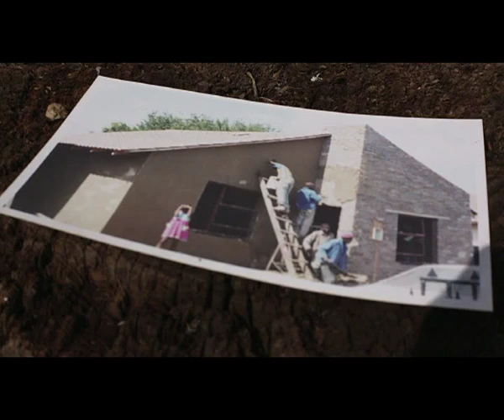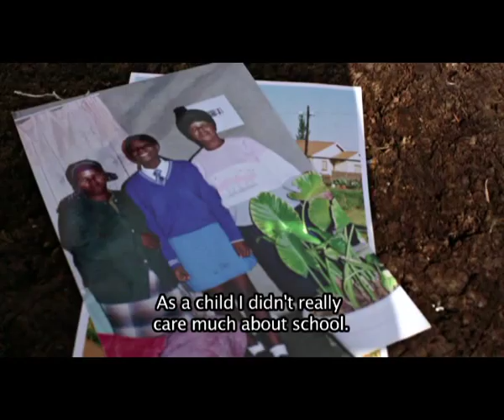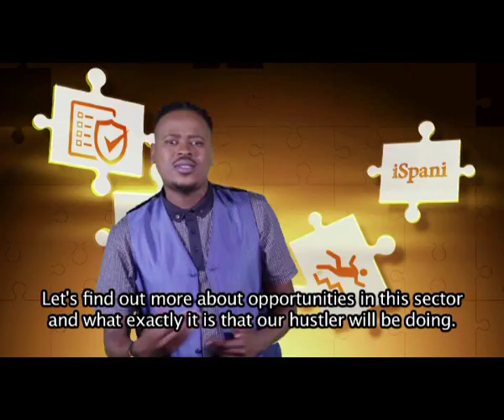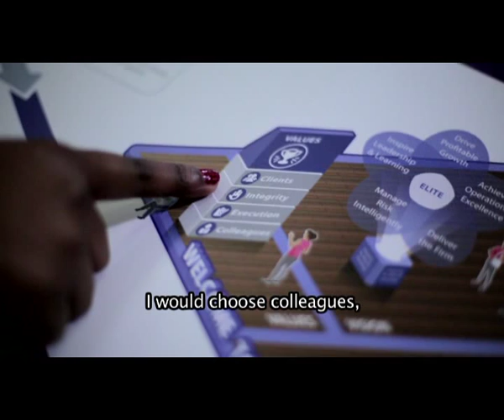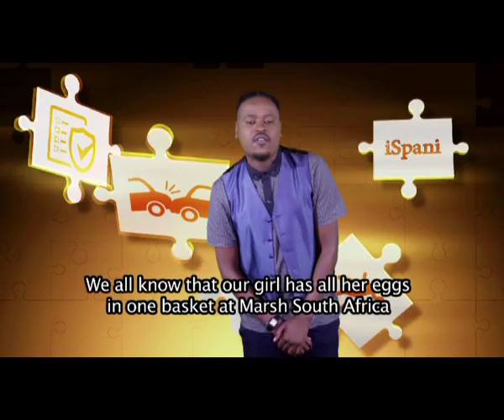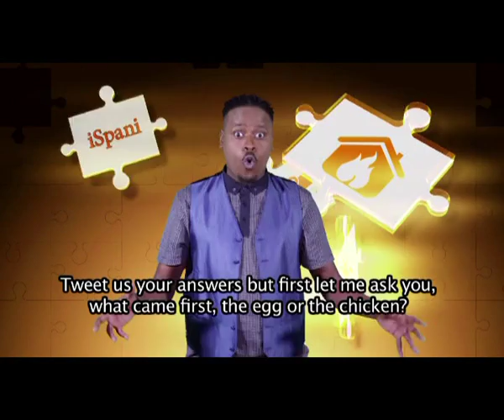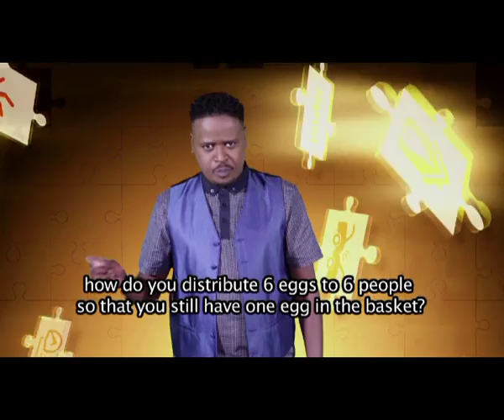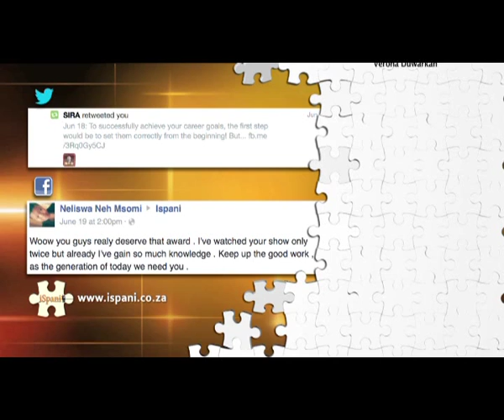iSpani 6 - Episode 52: Insurance broker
As long as people own things that are at risk from other people, natural disasters or bad management, we will need people to insure and manage those risks, right? That’s the bright thinking that has brought Hustler Nothando Ndlovu to the attention of Marsh South Africa, a global player with a sterling reputation.

An insurance broker is a specialist in insurance and risk management, who act on behalf of their company and clients and provide advice in the interests of their clients. A broker will explain your policy to you and advise you if there are any special situations you need to know about. They prepare a customised insurance and risk management program for you or your business, where they design the policies, negotiate the terms with insurance companies and place the cover with the insurer for your identified individual and/or business risks, and identify risk you can manage in other ways. To find out more about this career join us

iSpani demystifies the world of work and focuses firmly on skilling and inspiring young South African’s to make informed career choices. The series is aimed at skills and careers that are highlighted in the Scarce and Critical Skills list promote positions that need new, skilled entrants.